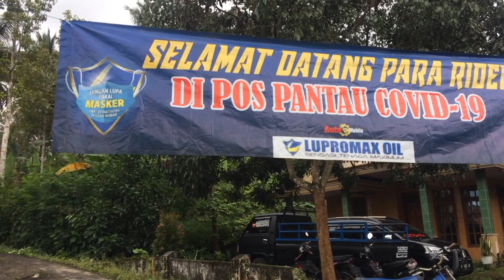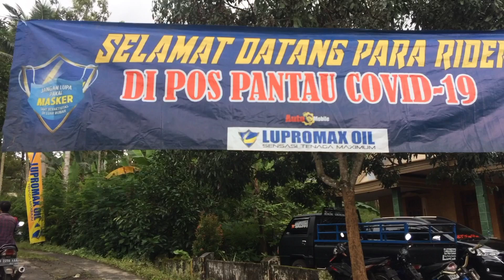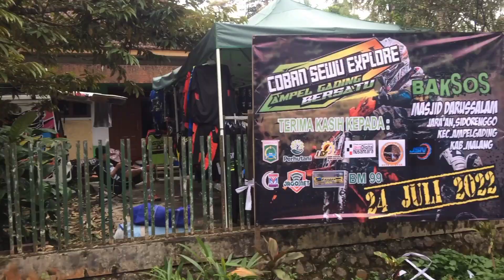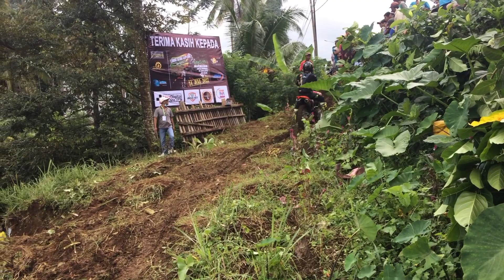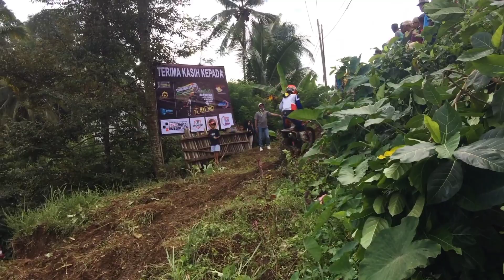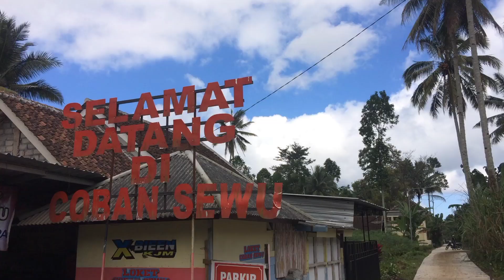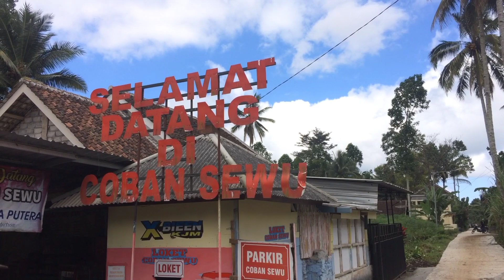EXPLORE COBAN SEWU TANJAKAN LAPIS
Explore Coban sewu Baksos pembangunan masjid

coban sewu, tumpak sewu, motor trail, baksos terbaru, baksos, dirt bike, adventure, enduro, tanjakan, tanjakan berhadiah,

Graham Jarvis, Hard Enduro, Factory Husqvarna 300TE, Rockstar Energy Drink, hard enduro, extremeenduro, jonny walker off road racer, alfredo gomez, marion roman, gforcejarvis, getzenrodeo,